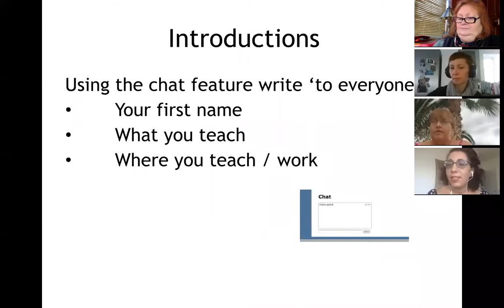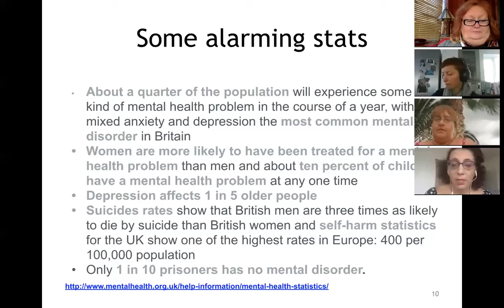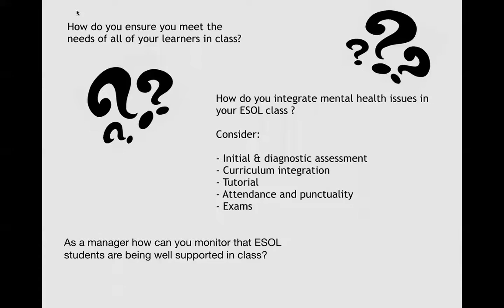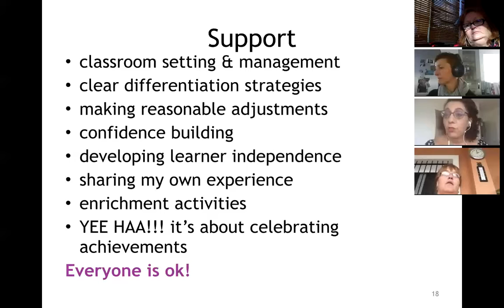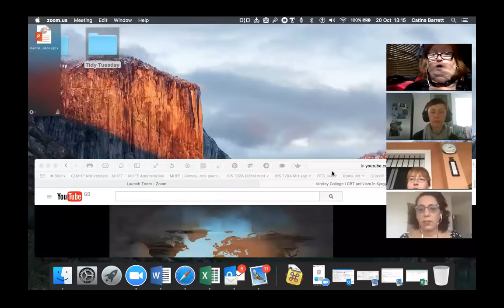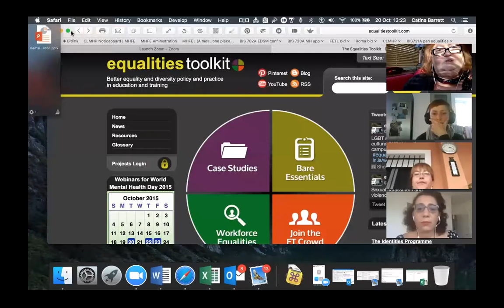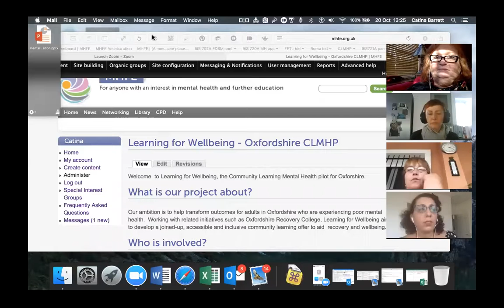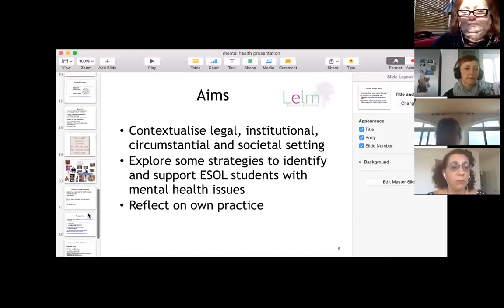20 10 15 ESOL MH webinar zoom 0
Recording of the MHFE ESOL and mental health webinar on 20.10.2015, facilitated by Laila El-Metoui. Slides are available in the MHFE library